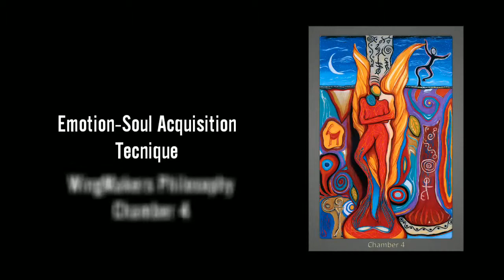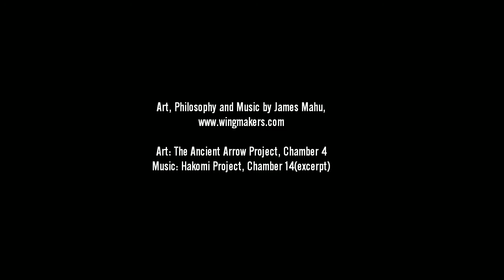Emotion-Soul Acquisition Technique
Part IV of WingMakers Philosophy-Chamber 4

"Beliefs and their Energy Systems: Emotion-Soul Acquisition Technique"

You might want to listen to the Part I, before this, for clarity of context.

There's going to be 5 parts in total.

The previous 2 videos each contain a description of the techniques mentioned in the Chamber 4 philosophy.

-Art is from Chamber 4 of The Ancient Arrow Project, created and published by James Mahu.

Video credit: The Milky Way, A Journey Through The Sky (4K)- A Barry Chall Film
Channel: Yosemite Channel- Barry Chall Films

Narration: Soumyasis Gupta

-Voice Recording & Editing: Audacity

-Video created using FilmoraGo for Android.